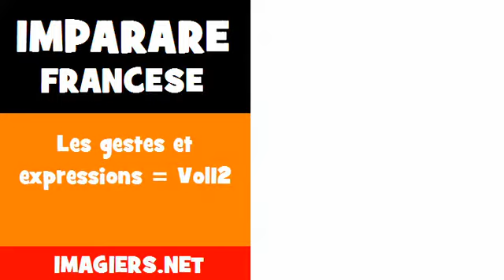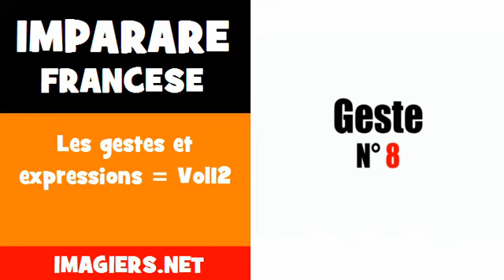Imparare francese = Les gestes et expressions = Vol12